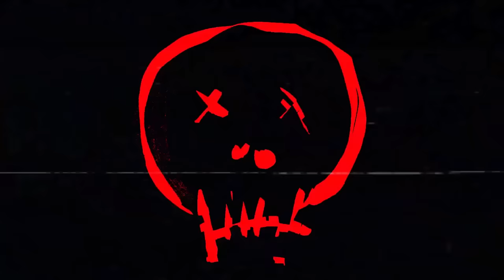Ep 42- Men Get Wet | Robert Kelly & Paul Virzi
Bobby, Paul and Mike have BONES with people who call you over and over then text you mad you don't answer, str@ight men who use the g@y accent, plus great fan and video bones!

Bone to Pick Podcast starring Robert Kelly & Paul Virzi and Producer Mike Albanese